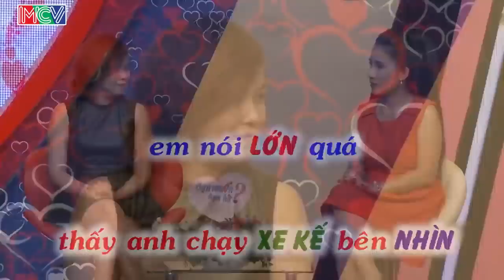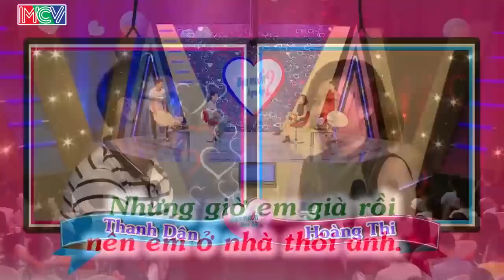Trầm Trồ 4 Chị Em Xinh Đẹp Đi Kén Rể Sạch sẽ Tươm tất Và Cái Kết...💗QUYỀN LINH CÁT TƯỜNG💗BMHH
Tải ngay:
Trầm Trồ 4 Chị Em Xinh Đẹp Đi Kén Rể Và Cái Kết...💗QUYỀN LINH CÁT TƯỜNG💗BMHH